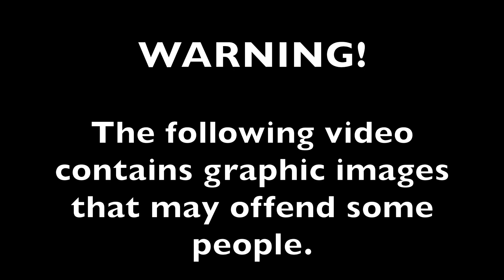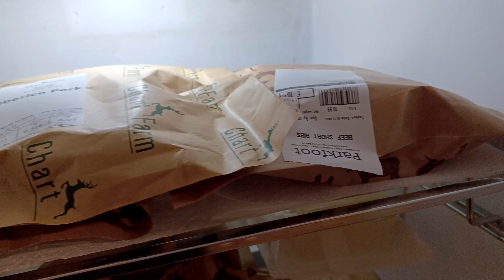I QUIT Eating for 5 DAYS. Here's what happened to my skin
I ate nothing for 5 days. Here's what happened to my pyoderma gangrenosum.

This channel is for general informational and entertainment purposes only. It does not constitute the practice of medicine and other professional health care services. The content on this channel does not constitue medical advice.  The use of information on this channel is at the user’s own risk. The content on this channel is not intended to be a replacement for professional medical advice, diagnosis, or treatment. If you have a medical condition, you should seek the assistance of a  medical or healthcare professional.